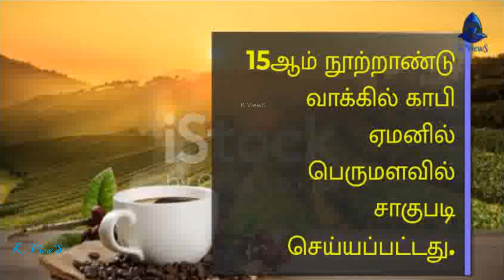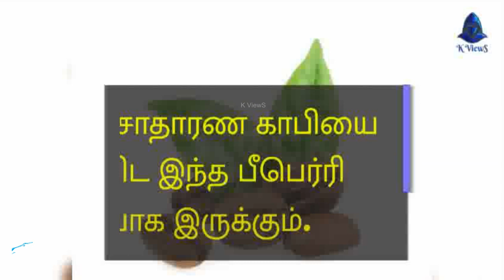காபி பிரியர்களுக்கான கசப்பான உண்மை!! - Unknown Facts about Coffee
9வது நூற்றாண்டில் எத்தியோப்பியாவை சேர்ந்த கல்டி என்ற ஆடு மேய்ப்பவர், தனது ஆடுகள் வித்தியாசமான மரத்திலுள்ள கொட்டைகளை உண்பதையும், அதன் காரணமாக அவை இரவு முழுவதும் சோர்வடையாமல் கண் விழித்திருந்ததையும் கண்டு ஆச்சர்யமடைந்தார்.
கல்டி, தனது ஊரிலுள்ள துறவிகளிடம் அக்கொட்டைகளை சூடான பானத்தில் கலந்து குடித்தால் வெகுநேரம் வழிபாடுகளை சோர்வின்றி செய்ய முடியுமென்று கூறியதாக நம்பப்படுகிறது.
15ஆம் நூற்றாண்டு வாக்கில் காபி ஏமனில் பெருமளவில் சாகுபடி செய்யப்பட்டது. காபி ஏமன் மொழியில் ஒயினை குறிக்க பயன்படுத்தப்படும் குவாஹா வார்த்தையால் வழங்கப்பட்டது.
ஒரு நூற்றாண்டுக்கு பிறகு பெர்சியா, எகிப்து, சிரியா மற்றும் துருக்கி ஆகிய நாடுகளில் காபி பயிரிடப்பட்டது.
காபி கடைகள் முதன் முதலாக மத்திய கிழக்கு நாடுகளில்தான் தொடங்கப்பட்டன. காபி கடைகள் ஆரம்பிக்கப்பட்ட வெகு விரைவிலேயே அவை ஊர் கதை பேசும் இடமாகவும், செஸ் உள்ளிட்ட விளையாட்டுகள் விளையாடும் இடமாகவும், பாட்டு கேட்கும் பகுதியாகவும் மாறிவிட்டன.
"பீன் பெல்ட்" என்று என்றழைக்கப்படும் மெக்ஸிகோவின் கிழக்குப்பகுதிலிருந்து பப்புவா நியூகினியா வரையிலான பகுதியில்தான் மிக அதிகளவிலான காபி சாகுபடி செய்யப்படுகிறது.
பிரேசிலில் 36 சதவீத காபியும், வியட்நாமில் 18 சதவீதமும், கொலம்பியாவில் 9 சதவீத காபியும் உற்பத்தி செய்யப்படுகிறது.
காபியில் நிறைந்துள்ள ஆன்டி-ஆக்ஸிடென்டுகள் நமது செல்களை நச்சுகள், இரசாயனங்கள் போன்றவற்றினால் பாதிப்படைவதிலிருந்து தடுக்கிறது.
பழுப்பு நிறத்திலிருக்கும் கொட்டைகள் காபி செர்ரி என்ற பழத்தினுள்ளிருந்துதான் எடுக்கப்படுகிறது.
காபி செர்ரி பழத்தை கடித்துப்பார்த்தால் அதனுள்ளே 2 விதைகள் இருக்கும். அவற்றில்  ஒன்று மட்டும் வளர்ந்தால் அதற்கு பீபெர்ரி என்று பெயர். சாதாரண காபியை விட இந்த பீபெர்ரி கசப்பாக இருக்கும்.
சில காபி நிறுவனங்கள் வீணான காபியை கொண்டு மாவை உருவாக்கி அதை பிரட், சாக்லேட், சாஸ் மற்றும் கேக்குகளிலும்கூட பயன்படுத்துகிறார்கள்.
புனுகுப் பூனையின் கழிவிலிருந்து தயாரிக்கப்படும் காபி கொட்டைதான் உலகிலேயே மிகவும் விலையுயர்ந்தது ஆகும்.
இந்தோனீசியாவிலுள்ள புனுகுப் பூனையின் கழிவிலிருந்து தயாரிக்கப்படும் கோபி லுவாக் என்னும் காபி கொட்டையின் 500 கிராம் 700 டாலர்கள் வரை விற்கப்படுகிறது.
தாய்லாந்திலுள்ள யானைகளால் உண்ணப்பட்டு அதன் மலத்திலிருந்து பெறப்படும் பிளாக் ஐவோரி காபி என்றழைக்கப்படும் காபி கொட்டைகள் தற்போது பெரும் வரவேற்பை பெற்று வருகின்றன. இதன் 35 கிராம் அளவுள்ள சிறிய பை 85 டாலர்களுக்கு அமெரிக்காவில் விற்பனை செய்யப்படுகிறது.
சர்வதேச காபி கழகத்தின் தரவின்படி, உலகிலேயே பின்லாந்தை சேர்ந்த மக்கள்தான் அதிகளவில் காபி பருகுகின்றனர். அதாவது ஒரு வருடத்திற்கு, பின்லாந்தை சேர்ந்த ஒருவர் சுமார் 12 கிலோ காபியை பருகுகிறார்.
அதைத்தொடர்ந்து, நார்வே (9.9 கிலோ). ஐஸ்லாந்து (9 கிலோ), டென்மார்க் (8.7 கிலோ) ஆகிய நாடுகள் உள்ளன.
கர்ப்பமாக இருக்கும்போது அதிகளவு காபியை அருந்துவது பிறக்கும் குழந்தை எடை குறைவாக இருப்பதற்கோ அல்லது சில சமயங்களில் கருச்சிதைவுக்கோ காரணமாகலாம்.